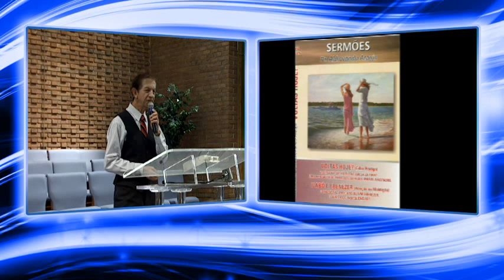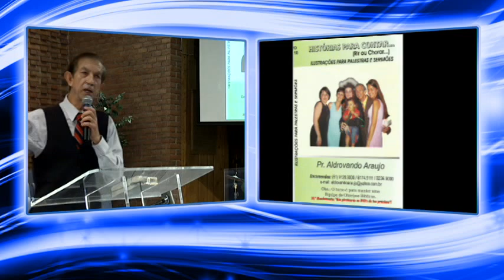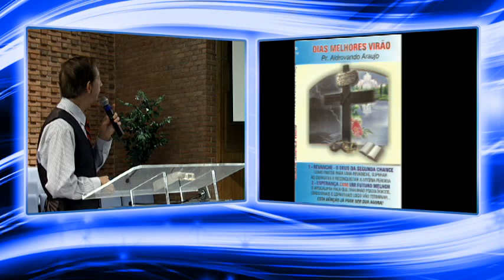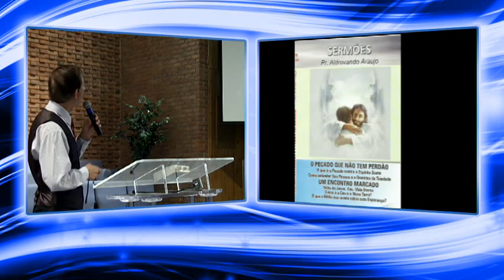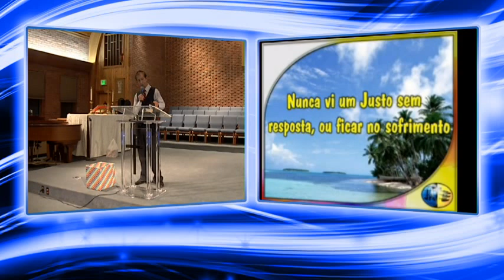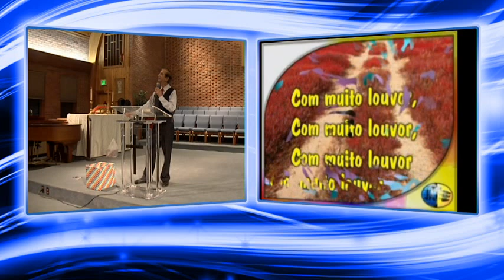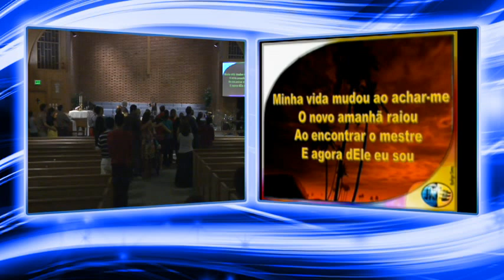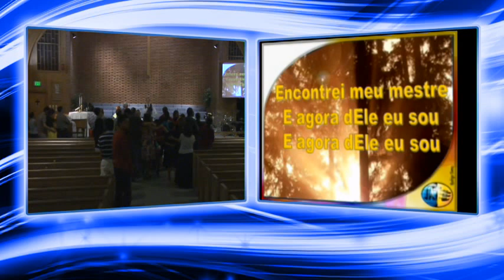Semana de Oração: Pr. Aldrovando Araújo - Segunda